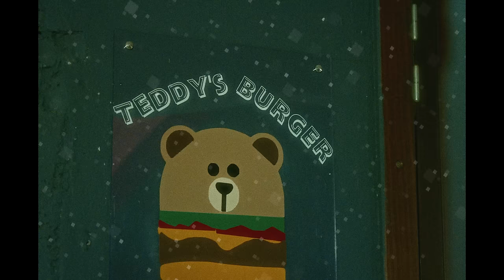Young Chang Mc x Don Snoop - Thug Mentalité (Street Clip)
Découvrez en exclusivité le nouveau titre de Young Chang Mc et Don Snoop

Prod by Leveatz
Mix/Master : JBREAZY
Réalisation : Dayan Passionné
Montage : Visiona Brother
Etalonnage : Yann Nice